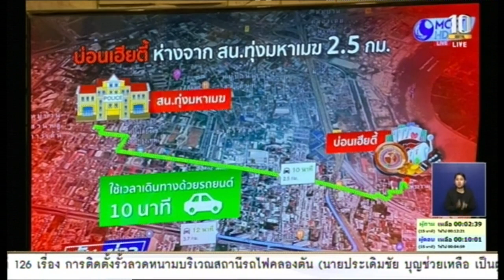เตือนความจำประยุทธ์! 'ยุทธพงษ์' จี้นายกฯคุมตำรวจอย่าปล่อยปัญหาบ่อนกลางกรุงเกลื่อน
นายยุทธพงศ์ จรัสเสถียร ส.ส.พรรคเพื่อไทย เปิดคลิปเตือนความทรงจำ พลเอกประยุทธ์ จันทร์โอชา นายกรัฐมนตรี กรณีพบการเปิดบ่อนพนันย่านพระราม 3 ซึ่งเป็นการกระทำเย้ยกฎหมาย และล่าสุดก็ได้เกิดเหตุยิงกันตาย 4 ศพ ในบ่อนของนายตี้ โดยหนึ่งในผู้เสียชีวิตเป็นตำรวจ ทั้งนี้นายยุทธพงศ์ เคยอภิปรายในสภาฯแล้วแต่ก็เกิดเหตุเย้ยกฎหมายขึ้นอีก

ทั้งนี้ พลเอกประยุทธ์ จันทร์โอชา นายกรัฐมนตรี ได้มอบหมายให้ พลเอกชัยชาญ ช้างมงคล รมช.กลาโหม มาชี้แจงต่อที่ประชุมสภาฯ โดยยืนยันว่า นายกฯ ไม่ละเลย กำชับทุกหน่วยงาน ปราบปรามการพนัน-ลักลอบเปิดบ่อน หากมีเจ้าหน้าที่รัฐเกี่ยวข้องจัดการขั้นเด็ดขาดแน่  ส่วนกรณียิงกันตายในบ่อน สอบพยานไปแล้ว 11 ปาก  พร้อมตั้งคณะกรรมการสอบข้อเท็จจริงแล้ว